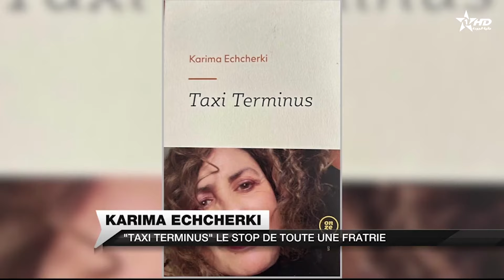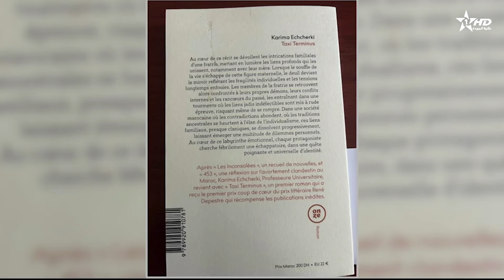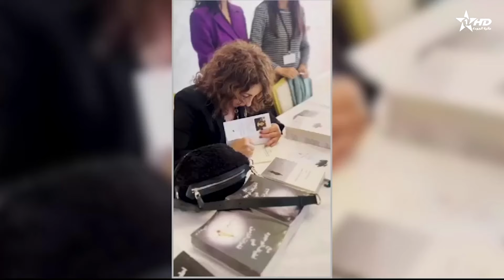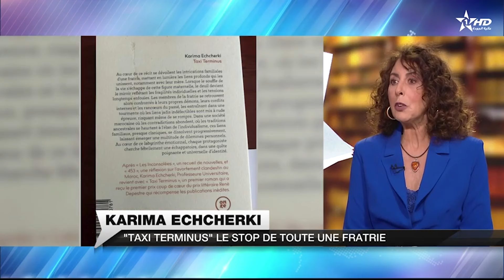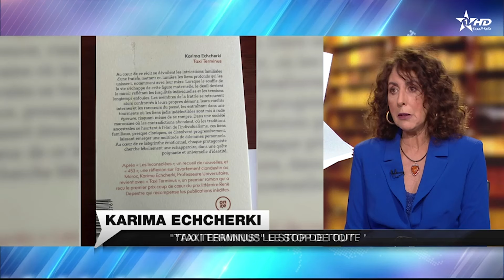JT en Français Al Aoula du 28/09/2024